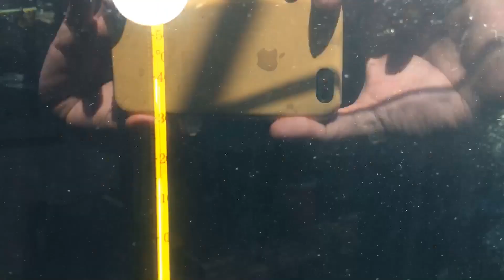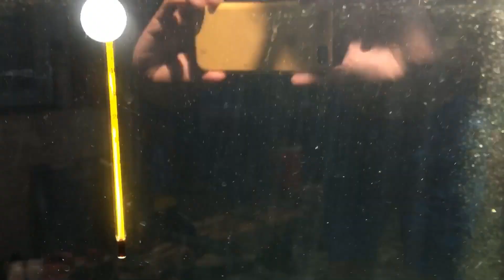Đôi dòng về Cá Tầm nuôi cảnh!..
Cá Tầm là một dòng đã được chơi cảnh lâu năm trên thế giới nhưng tại Việt Nam phòng trao vẫn chưa mạnh mẽ. Hôm nay mình xin giới thiệu thêm với các bạn một số thông tin của Cá Tầm.